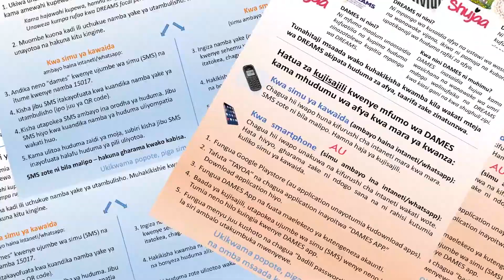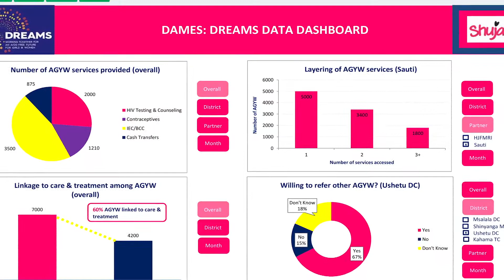DAMES NI NINI?